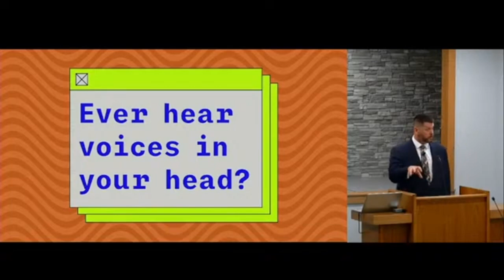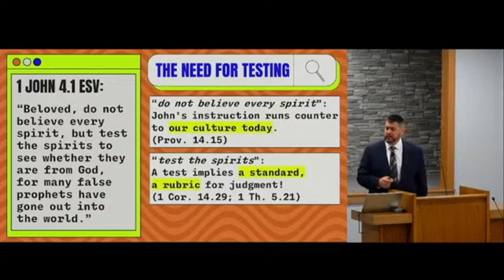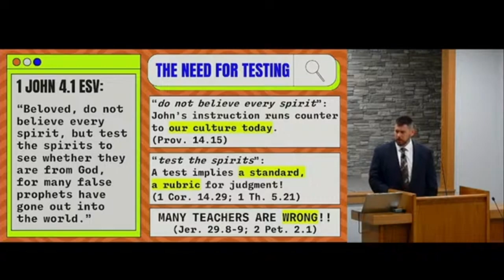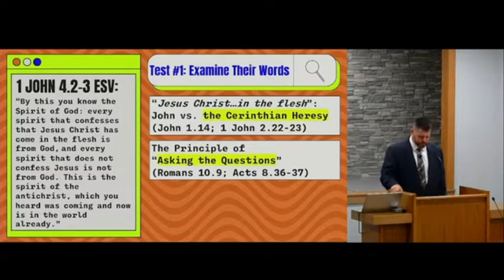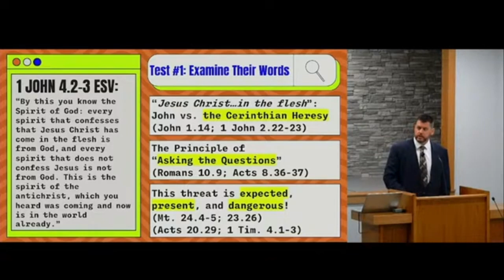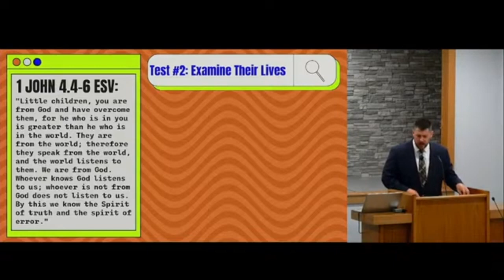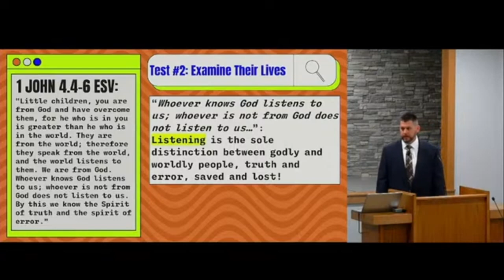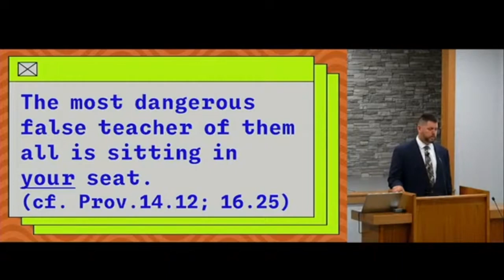Discerning the Spirits (Kyle Sanders)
Title: Discerning the Spirits
Series: 2024 Book Study (1 John)
Text: 1 John 4.1-6
Speaker: Kyle Sanders